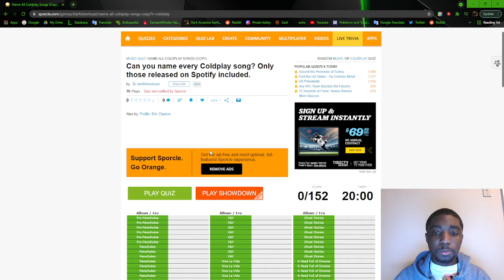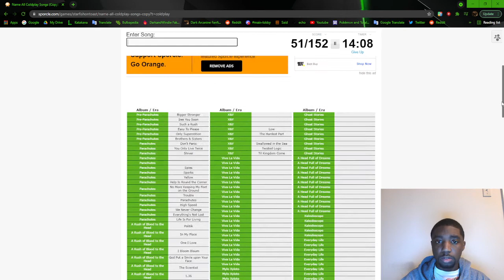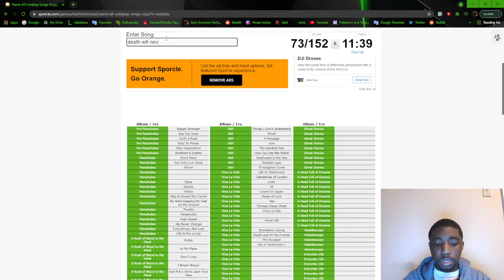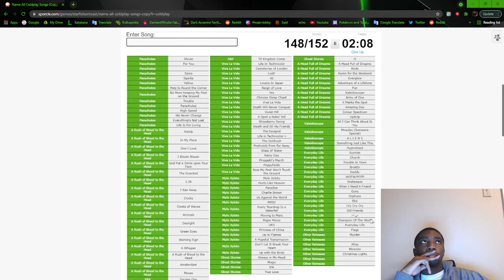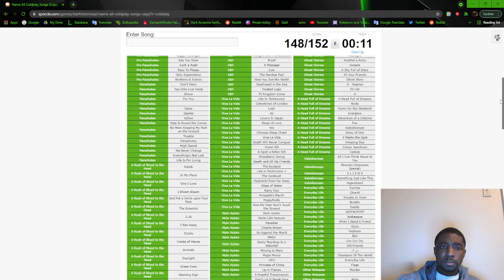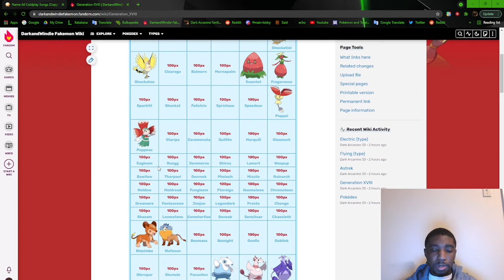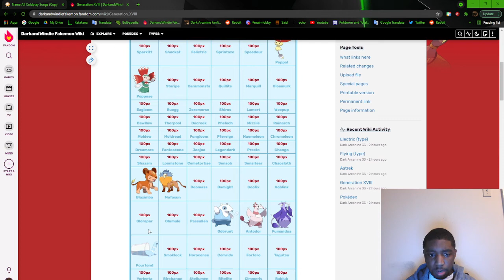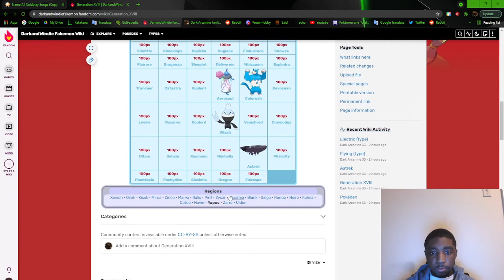WHEN YOU TRY YOUR BEST...| Coldplay Sporcle Quiz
A bit of an unconventional quiz and video lol. It makes sense, I promise.